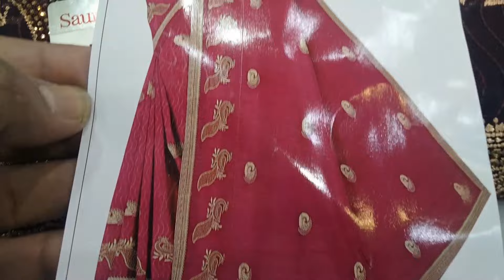💥एक दम नई ट्रेन्डिंग साड़ी 🦃मोर वाली धागे की कढ़ाई👌👌🎊🎊newtrendingsaree newsareecollection wedding🎠🎊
प्लीज् काल न लगाय केवल व्हाट्सएप पर मैसेज भेजे🙏

price 1650
FREE DILIVERY 🚚